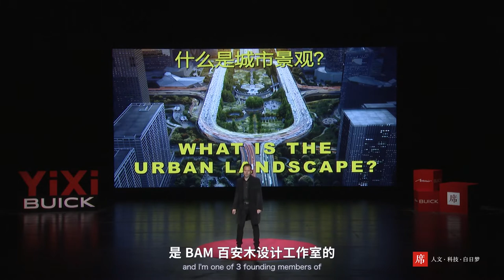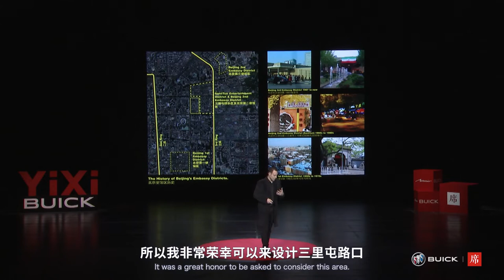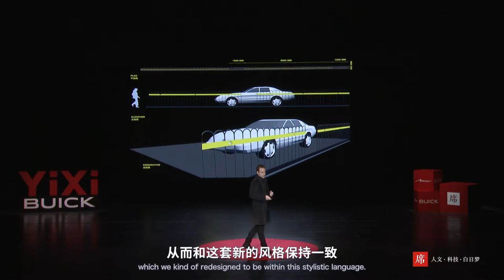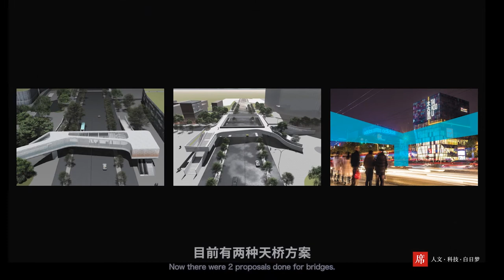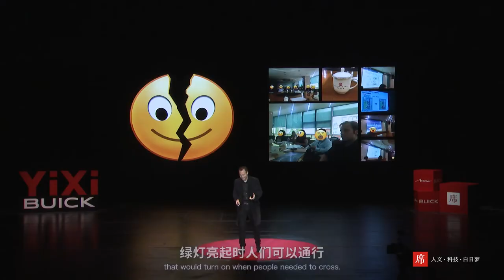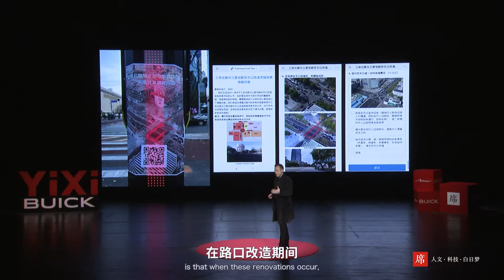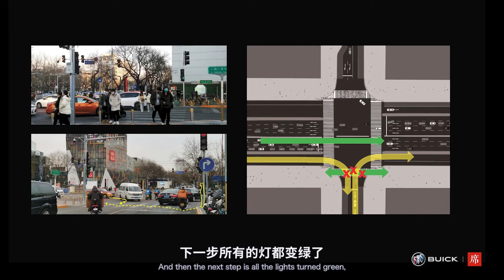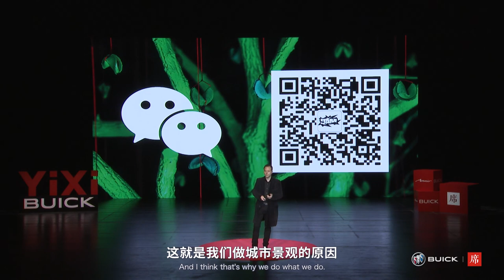YIXI Talk Shanghai - Jacob Walker - What is the Urban Landscape?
Co-founder of Ballistic Architecture Machine, Jacob Walker speaks at YIXI Talk, China's equivalent of the TED Talk.

00:00  Intro to BAM
00:34  Defining the Urban Landscape
01:36  Boundaries in Landscape
04:38  Beijing, Sanlitun Landscape Study
12:41  Reimagining the Sanlitun Intersection
19:51  Sanlitun Intersection as a new city landmark
24:45  Renovation of the Sanlitun Intersection
30:20  The value of Urban Landscape